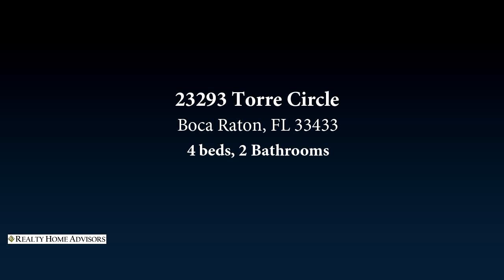23293 Torre Circle, Boca Raton, FL 33433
Wow! Exquisitely updated lakeside home that was originally designed as a 4 bedroom that prior owners had built as 3 bedroom to make a huge 2nd bedroom. Can easily be converted to 4 bedrooms if needed by new buyers. Spacious home with 11 ft. volume ceilings, & 18 inch sculptured ceramic tile flooring on a diagonal throughout living areas. Gourmet kitchen features granite countertops with glass tile backsplash, KitchenAid SS appliances (French door refrigerator, dishwasher, electric range and microwave), wood cabinets with pull out drawers and lazy susan, great snack bar & more! Master bedroom has amazing water views and a huge walk-in closet plus customized sleek built-in as well. Premium waterfront lot with tons of landscaping. Paver driveway plus back and side patio.

Bedrooms: 4
Bathrooms: 2
Square Feet: 2212
Price: $495,000